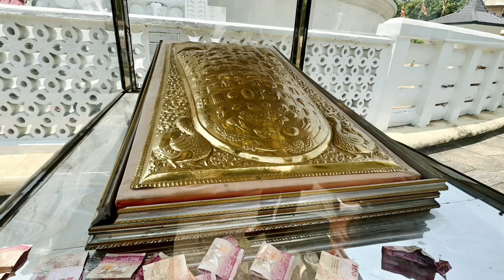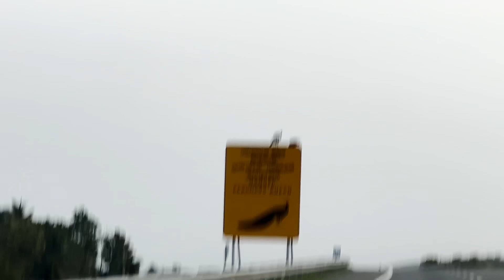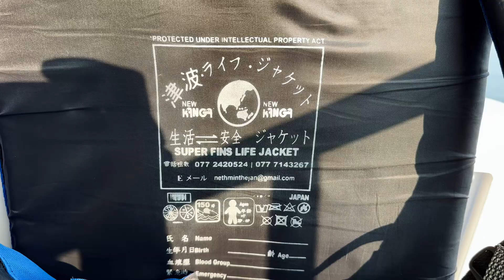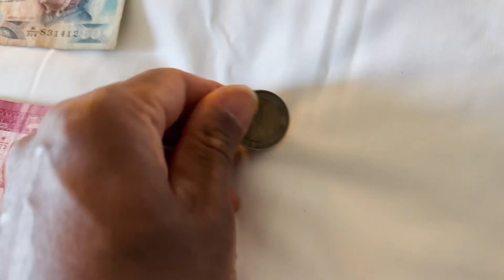Sri Lanka adventures and cultural tour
In this episode you will see the hornet from polonnaruwa down to the south coast of Sri Lanka.

Along the way mountains waterfalls lakes forester natural wild life

Local villagers and paddy fields and farm lands.